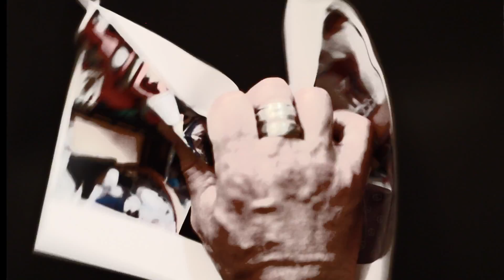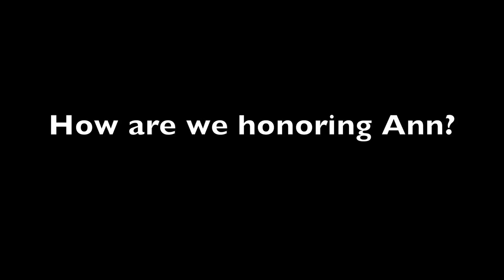Annie's Dance: Advancing Public Art Countywide